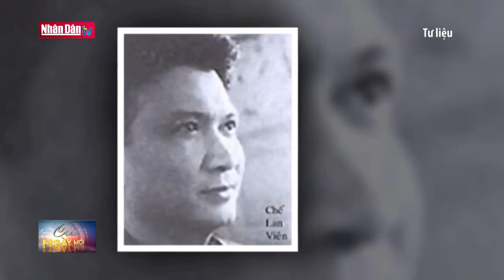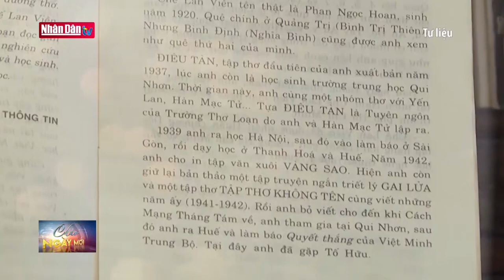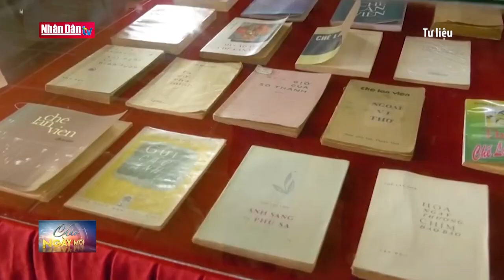Chế Lan Viên - Nhà thơ lớn của văn học Việt Nam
Chế Lan Viên - Nhà thơ lớn của văn học Việt Nam | Truyền Hình Nhân Dân
1. Dự Báo Thời Tiết Hôm Nay